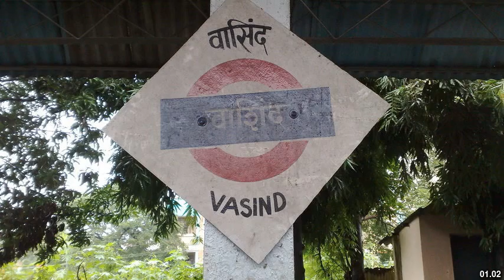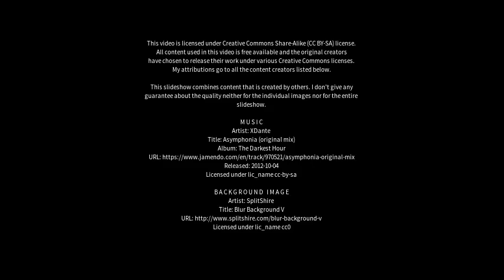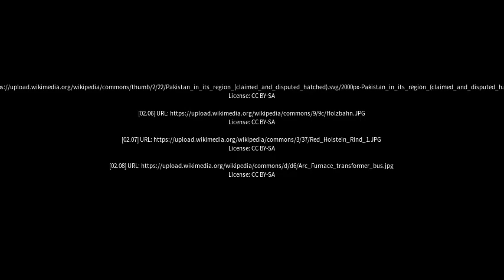Best places to visit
Best places to visit - Vasind (India) Best places to visit - Slideshows from all over the world - City trips, nature pictures, etc.